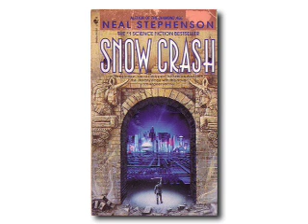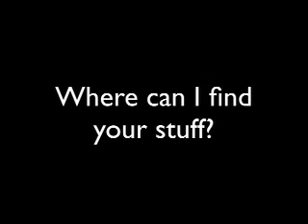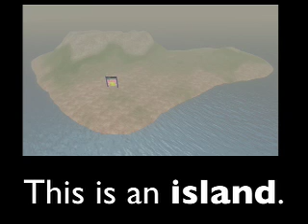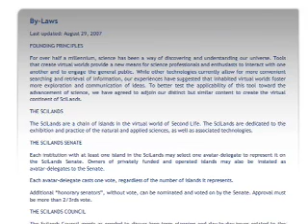Science Education in Second Life, Part 1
During a panel on new media at the AAAS Science Policy Forum, I talked about Second Life, the SciLands, and the future of science education in virtual worlds.